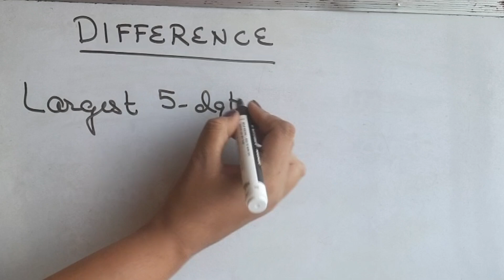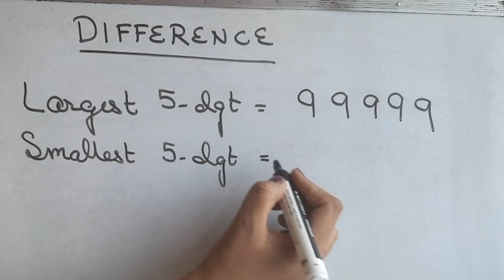What is the difference between the largest 5-digit number and the smallest 5-digit number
What is the difference between the largest 5-digit number and the smallest 5-digit number @mathstubelearning123